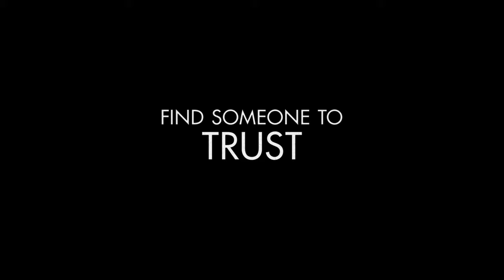All the Bright Places starring Elle Fanning & Justice Smith | Official Trailer | Netflix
Dealing with the loss of her sister, introverted Violet Markey (Elle Fanning) rediscovers passion for living when she meets the eccentric and unpredictable Theodore Finch (Justice Smith). Based on the internationally bestselling novel by Jennifer Niven. Only on Netflix, February 28.